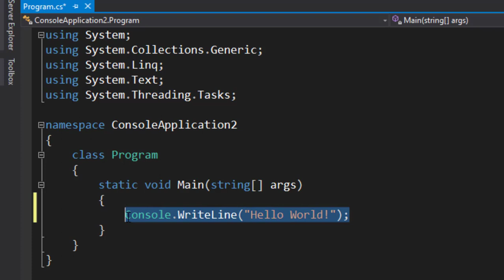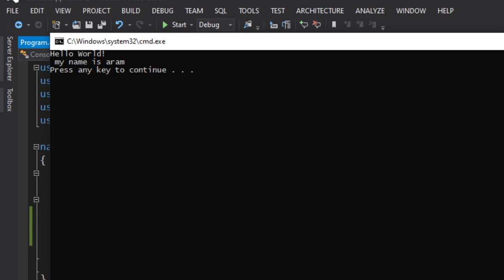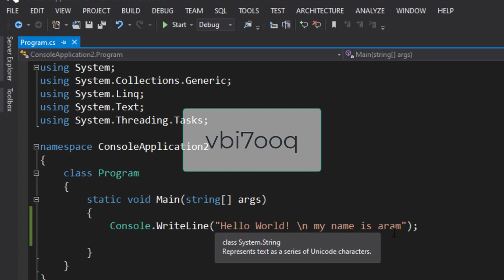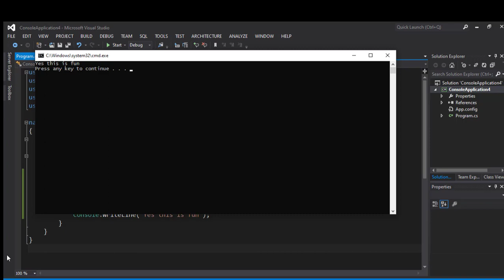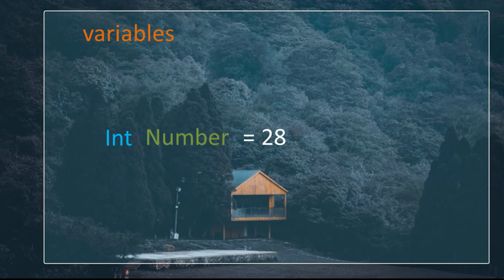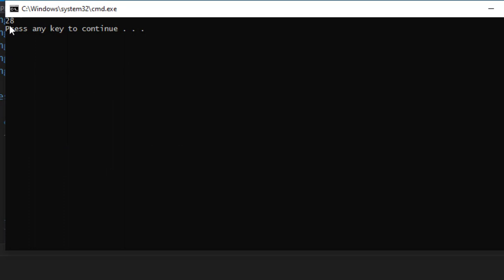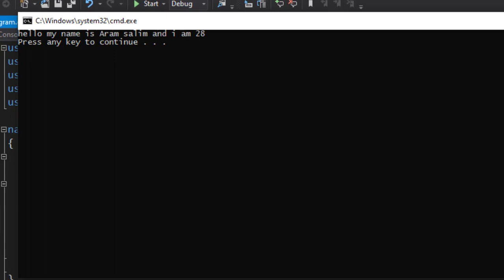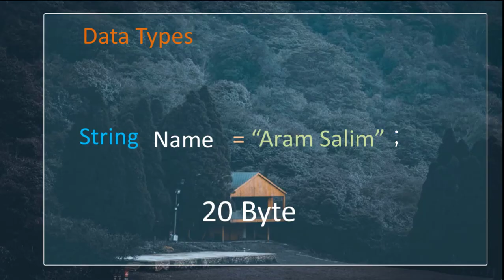c# Comment, Variable, Data type in Kurdish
ڤیدیۆی سێیەم کۆرسی فێربوونی سی شارب
ببورن جارێ ڤیدیۆی فێرکاری گۆگڵ کلاس رومم دانەناوە